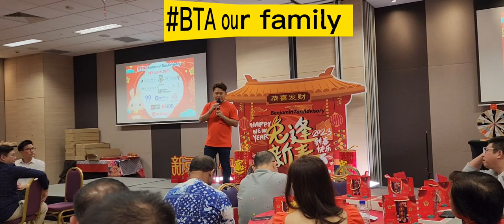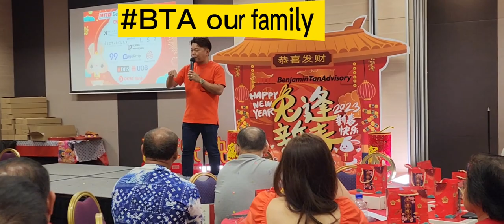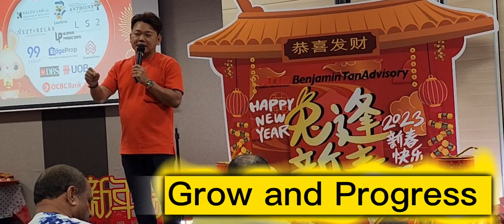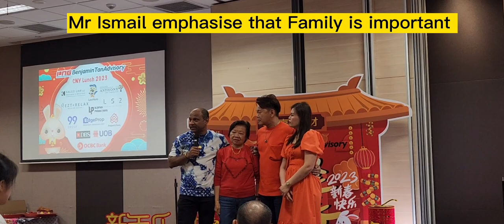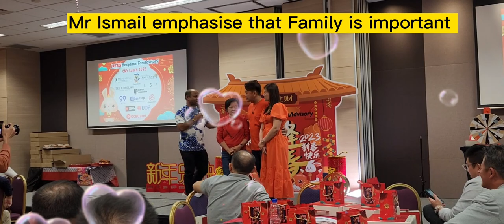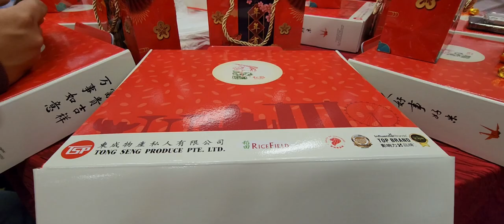BTA,our umbrella that shield us from rain and sun.It's used as a walking stick if we need support.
We are so proud to be in Propnex Benjamin Tan advisory BTA.
A place where we can have support and care.